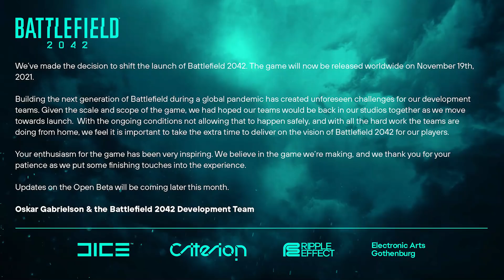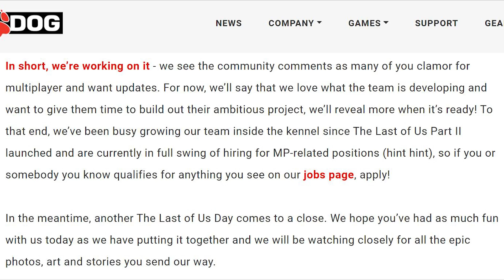تأكيد الاونلاين لذا لاست اوف اس وسوبر ماريو يسبب مشاكل وأكثر 📰🎮أخبار الأسبوع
مثل بداية كل أسبوع  ، فيديو لملخص الأخبار أجمع لكم فيه أهم الي حاصل في عالم الالعاب
 وهذا الاسبوع الكلام عن العاب نينتندو واخبار متنوعة عن محتلف الاستديوهات